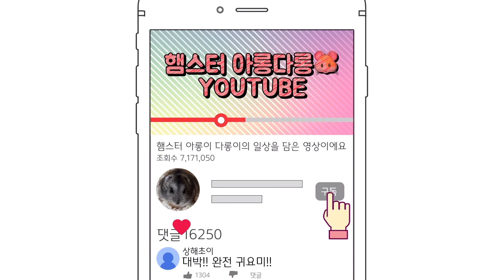브로콜리🥦 집사 팔 💪